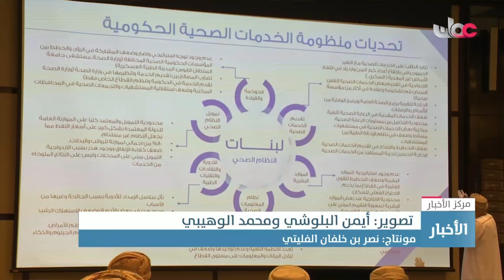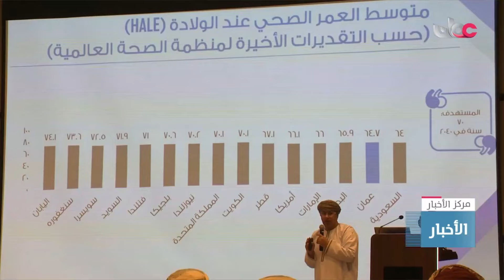وزير الصحة يؤكد خلال لقائه المحافظين أن الخدمات الصحية في المحافظات تتم وفق الأسس والمعايير الدولية